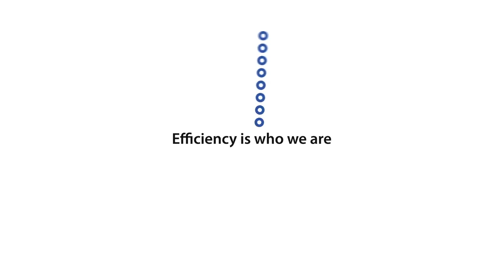MPS Interactive - The Story of our Evolution and Vision